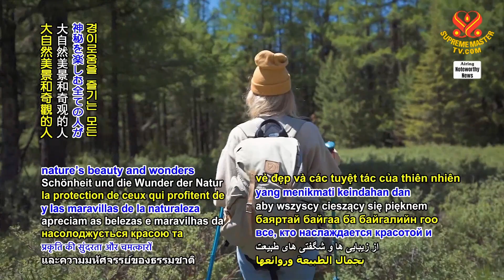2209 NWN 5 hero off duty police officer in Canada rescues woman in turbulent water 1080p